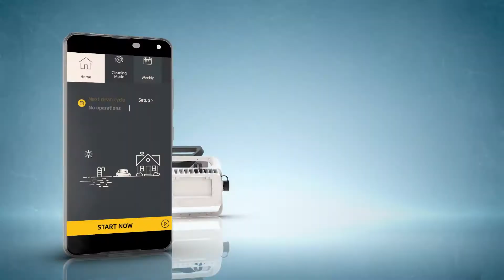Robot Limpiafondos Dolphin Poolstyle 40i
Avanza a un nivel superior en la limpieza de tu piscina con este limpiafondos Dolphin Poolstyle 40i eficiente y práctico que ofrece aún más libertad y facilidad de uso. Dirígelo con la aplicación móvil MyDolphin™ Plus desde cualquier lugar, estableciendo los diferentes ciclos de limpieza. Su sistema de filtración superior ayuda a recoger la suciedad gruesa y ultra fina y el sistema anti-nudos prolonga la vida útil del cable y te ahorra el tiempo a la hora de recoger y almacenar tu robot.